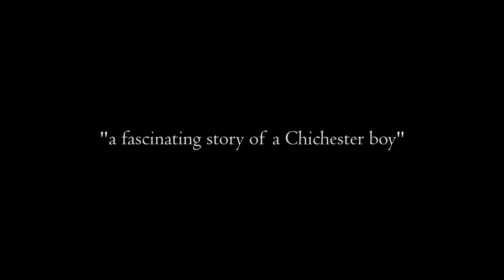'My Dear Murray' Teaser Trailer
Standing beside Nelson at Trafalgar was Captain Hardy, Captain of the Victory. It should have been Captain of the Fleet and Nelson's friend, Admiral Sir George Murray with him that fateful day and history would have been very different.